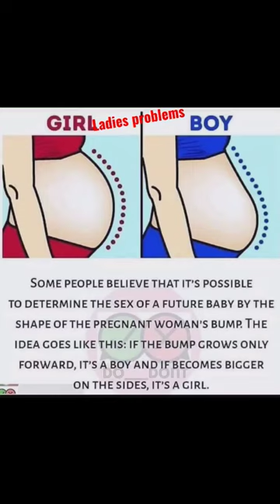It's baby Boy?or girl?pregnancy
Pregnancy tips 9th Month k liye Normal delivery k liye#pregnancy

10..32..p. ni...th